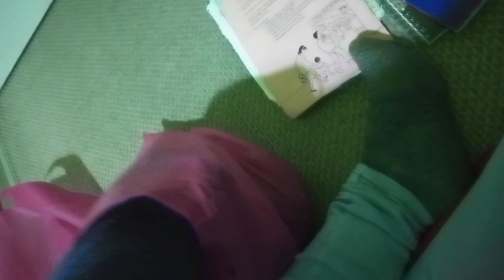VINO EL PAPÁ DE LA ABBY 😍🥰🥳 VLOG 🎥 FERNANDA HUERTA ❤️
TQM
Muchas gracias por tanto ♥